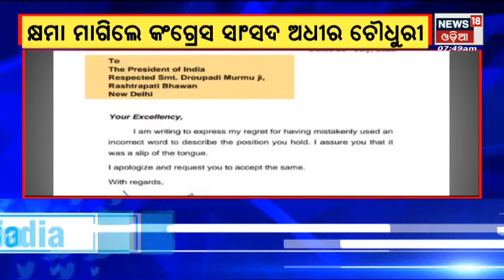Odia News | News18 Mahanagar | Odisha News | News in Oriya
Prakruti Mishra Babushan News | Family dispute between Babushaan and his wife Trupti likely to be resolve soon.Babushan may appear in Kharvelnagar Police station today. Commissionerate police have recorded the state of seven person in this connection.Weak monsoon & Temperature: Day temperatures rises in the state recorded 2 to 3 degrees above from normal temperature in several places under the influence of weak monsoon. News18 Odia| n18oc_national